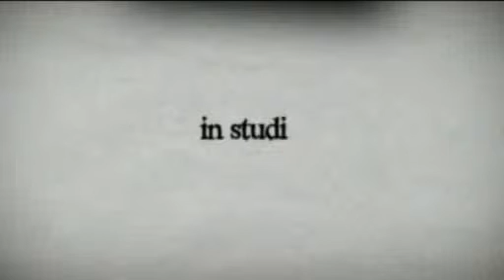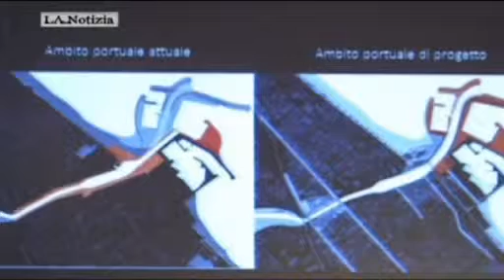Andiamo in porto